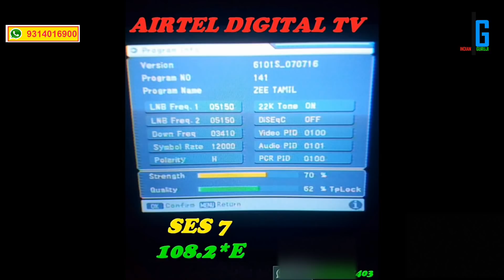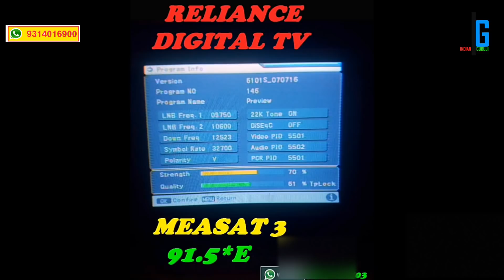Satellite TP and Frequency MPEG2 Box Support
All Indian Satellite TP and Frequency
frequency and TP Yahaset,
frequency and TP DD free dish,
frequency and TP Dish Tv,
frequency and TP big Tv,
frequency and TP Airtel Tv,
frequency and TP Videocon D2H,
frequency and TP ABS Free Dish,
frequency and TP tata Sky,